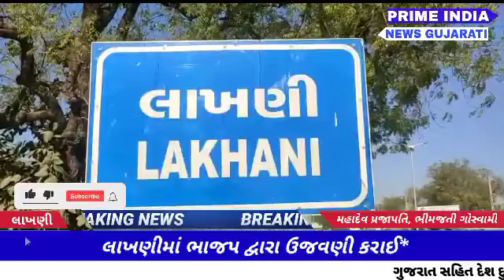લાખણીમાં ભાજપ દ્વારા ઉજવણી કરાઈ*